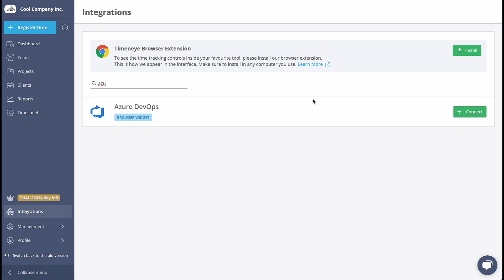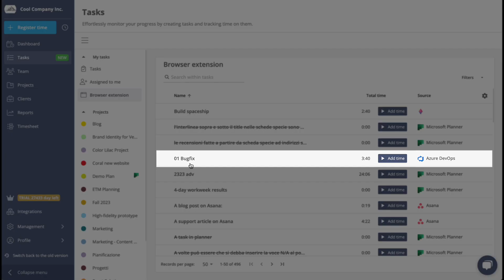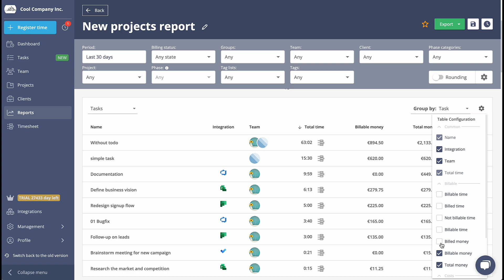Time tracking for Azure DevOps (with Timeneye Time Tracking)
Here's how to track the time spent on your tasks, issues and items without ever leaving Azure DevOps Services.
Timeneye is a time tracking software built for teams. With the Timeneye app, you can track time within AzureDevOps.

Stay in azuredevops , and create your weekly timesheets in just a few clicks. Keep an eye on how your time is being used and improve productivity.
Stop wasting time filling endless timesheet, and track time with a simple button instead. Focus more on developing amazing stuff and less on tedious chores. Run detailed time reports for productivity, invoicing, and payroll. Check the project status views and prevent project delays.

Thanks to Timeneye you’ll be able to:

✅ Register work hours
✅ Know the hours worked on each task. bug, issue
✅ Monitor projects
✅ Set project budgets and track progress in real-time
✅ Track hourly costs and measure profitability
✅ Run detailed time reports and export timesheets

Timeneye is a simple, smart time-tracking solution with visual reporting, helping small/medium-sized companies know how their time is being spent on different tasks and projects. It’s the best solution for:

📊 ProjectManagers who need to keep track of the team performance
🧑‍💻 Busy employees who want to register their time in just a few clicks
🌍 remote teams who need to manage time and resources
📈 Agencies, consultancies, any business working on projects and budgets
🚀 Anyone who wishes to improve their time management and productivity.